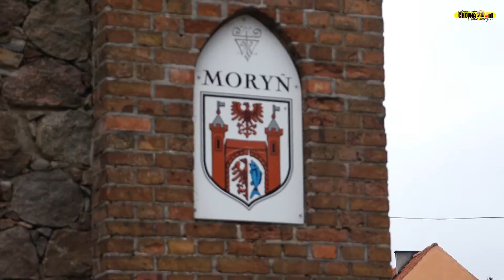Rozpoczęcie sezonu biegowego i Dzień Kobiet w Moryniu [chojna24.pl]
Realizacja: Przemysław Kaweński, Jacek Lasowski